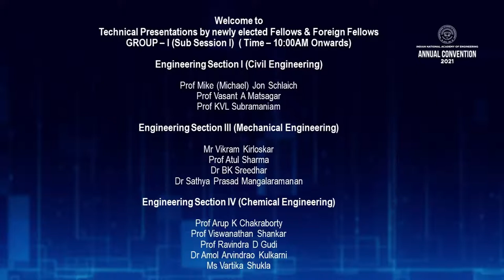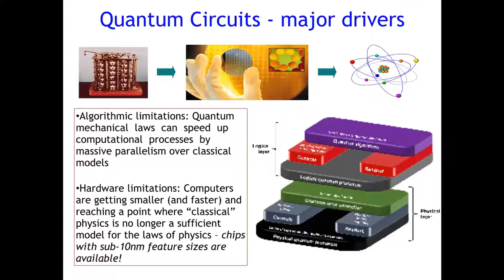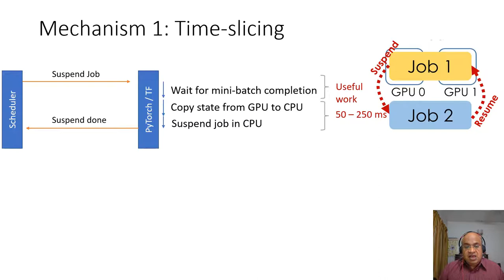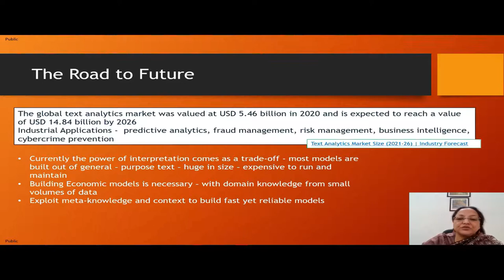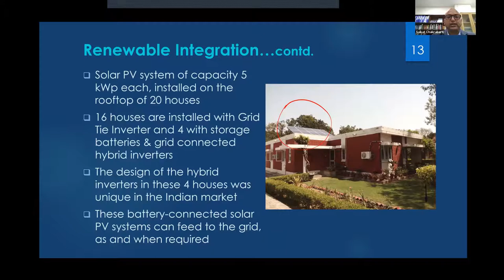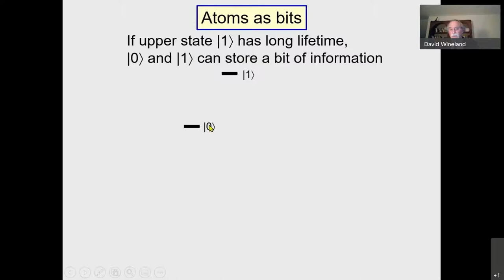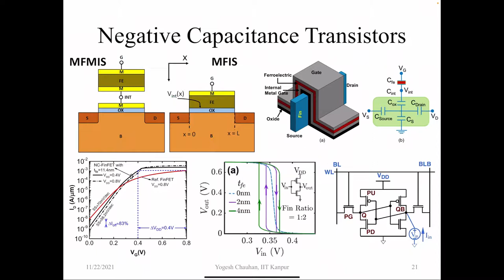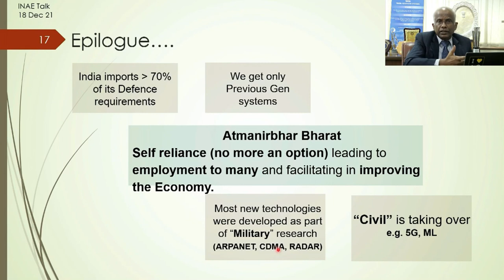Presentations by newly elected Fellows & Foreign Fellows Parallel Sessions (ES: G-2) SS-3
Technical Presentations by newly elected Fellows & Foreign Fellows Parallel Sessions (Engg Sections Group-II) Sub-Session-3 (Engg Sections-II, V and VI) held on December 18, 2021